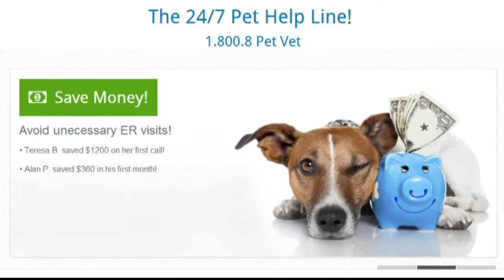What is whiskerDocs? The 24/7 Pet help line, ask a vet 24 hours a day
What is whiskerDocs, the 24/7 pet help line?